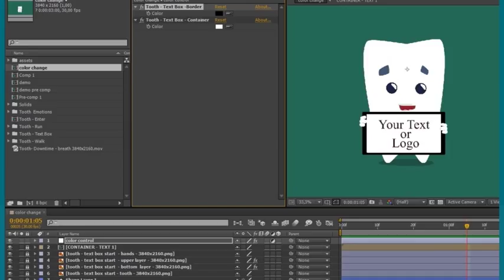Tooth Cartoon | After Effects template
Last Update: 28 October 16
Created: 28 October 16
After Effects Version: CS6
Resolution: 3840x2160
File Size: 23.7MB
Category: (elements)

Description: Tooth Cartoon For After Effects CS6 and above. Works for 3840p and 2160 projects. No plug-ins required. Color plates may be changed TXT Documentation included. List of all animations: - - - Tooth Emotions Tooth - Enter Tooth - Run - Start, Tooth - Run - Loop, Tooth - Run - End Tooth - Text Box - Start, Tooth - Text Box - Loop, Tooth - Text Box - End Tooth - Walk - Start, Tooth - Walk - Loop Tooth - Walk -End Tooth- Downtime - Breath - - - All files 2d animation prerender. Drag the animation in...